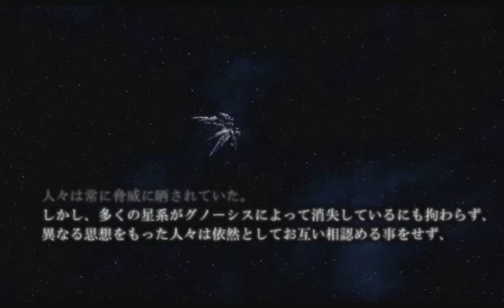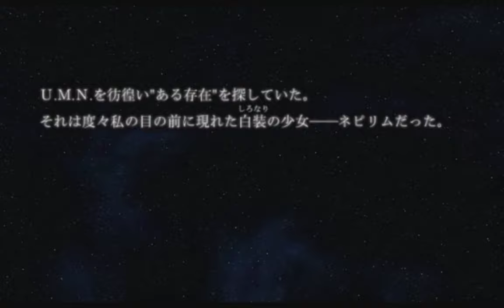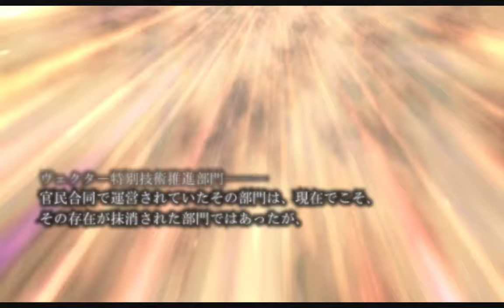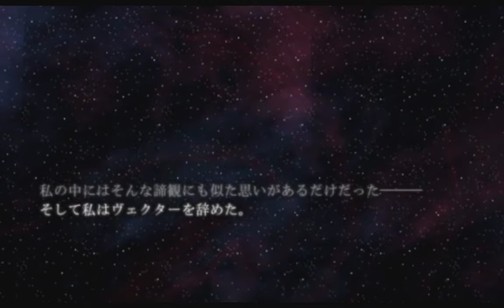Xenosaga III HD Cutscene 025 - Flashback - JAPANESE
Chapter 2 - Fifth Jerusalem - Opening

This is one of the pre-rendered cutscenes, so there is no swimsuit version of this one. The quality is of course not worthy of the label "HD", but it probably can't get any better considering the source material is 512x320 MPEG video.

Characters with voice acting in this scene:
Shion - Ai Maeda

Other characters:
None

Bitcoin: 1DGPBG3kXBDxPSwT8SdgLfg8UmSSzdsMAN